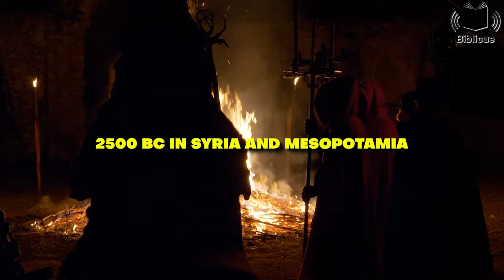The Truth Behind The Pope's Mitre: Pagan Symbol Or Christian Tradition? | Biblicue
In this enlightening video, we deep dive into the debated connection between the pope's mitre hat and the ancient god Dagon. Was the ceremonial headgear of the Roman Catholic Church truly influenced by ancient pagan worship? Discover the history of Dagon, a key figure in Mesopotamian and Canaanite cultures, and decide for yourself whether there's any weight to the theories connecting him to the Catholic Church's traditions.

The video is about "The Truth Behind The Pope's Mitre: Pagan Symbol Or Christian Tradition?" but also tries to cover the following subject:

History of Dagon
Symbolism in Christianity
Catholic Church Controversies

TITLE: The Truth Behind The Pope's Mitre: Pagan Symbol Or Christian Tradition? | Biblicue

✅  About Biblicue:

Dive deep into the Scriptures with a channel dedicated to unraveling the mysteries of the Bible. Explore the profound meanings behind renowned biblical tales, enrich your faith through thoughtful studies, and join a community seeking spiritual growth and understanding.